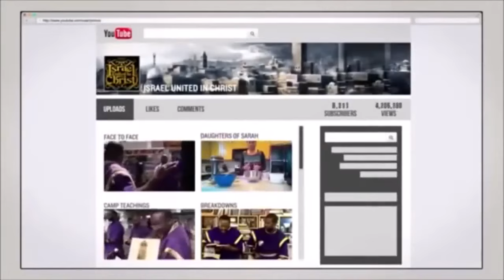Bishop Nathanyel | Unity Or Death